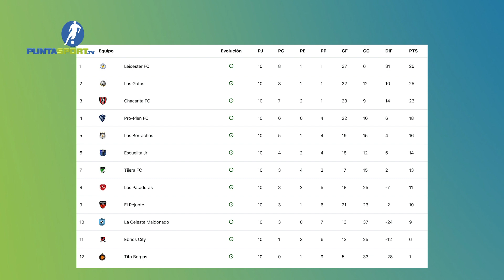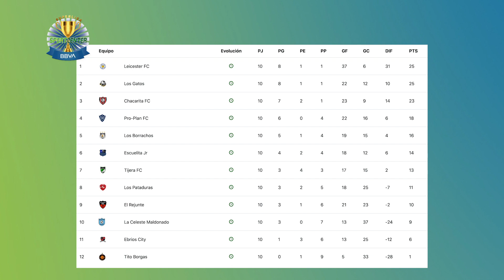PUNTASPORT.TV - PROGRAMA 231